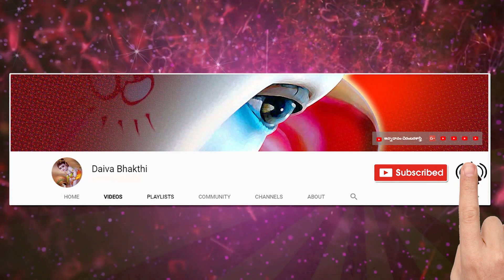Annamayya Eduta Evvaru leru by Dasila Nagapadmini || ఎదుట ఎవ్వరు లేరు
ఎదుట ఎవ్వరు Annamayya Eduta Evvaru leru by Dasila Nagapadmini లేరు
eduta evaru leru,
eduta evaru leru by balakrishna prasad,
eduta evaru leru lyrics,
eduta evaru leru lyrics in telugu
అన్నమాచార్య కీర్తన,
ఎదుట ఎవ్వరు లేరు
annamacharya keerthanalu,
annamacharya songs,
annamacharya movie songs,
annamacharya sankeerthanalu,
annamacharya tamil movie,
annamacharya keerthana,
annamacharya kritis,
annamacharya keerthanalu telugu ms subbulakshmi,
annamacharya krithis,
annamacharya alamelumanga,
annamacharya annual day 2019,
annamacharya audio songs,
annamacharya amruthavarshini,
annamacharya bhajan,
annamacharya brahmam okate,
annamacharya balakrishna prasad,
annamacharya bhavana vahini,
annamacharya bhavana vahini hyderabad telangana,
annamacharya boy,
annamacharya bhakthi geethalu,
annamacharya keerthanalu by ms subbulakshmi,
annamacharya college in tirupati,
annamacharya college,
annamacharya college kadapa,
annamacharya college dance,